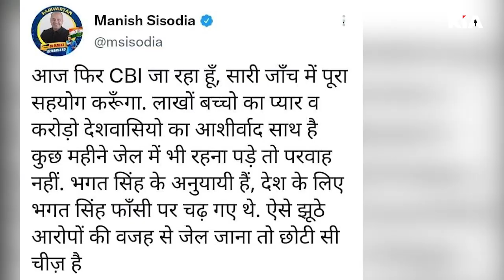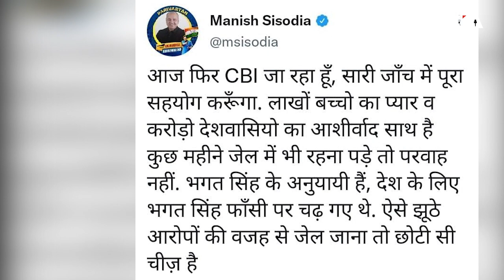CBI ने मनीष सिसोदिया को आखिर क्यों गिरफ्तार किया | KIA News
Thanks🙏

Editor in Chief: Shailesh Jha
CEO: Divyanshu Kulshrestha
Tech Director: Gaurav Jha
Creative Director: Gaurav Chauhan